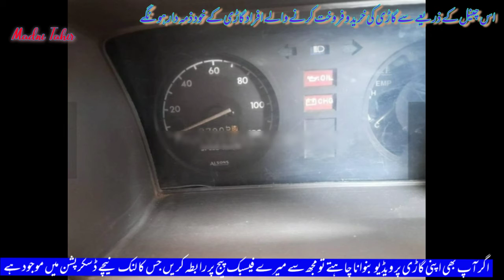Suzuki Bolan Carry Dabba || Very Low Price || For Sale in Pakistan || Review by Madni Tahir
Suzuki Bolan Carry Dabba
For Sale in Pakistan
Review by Madni Tahir
Location Lahore

More.